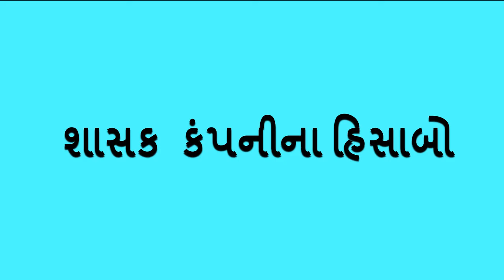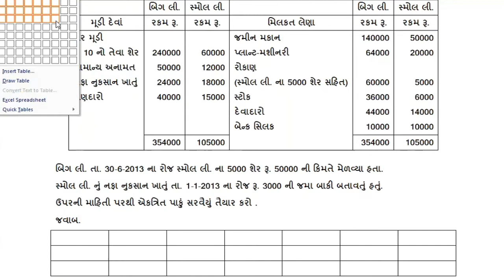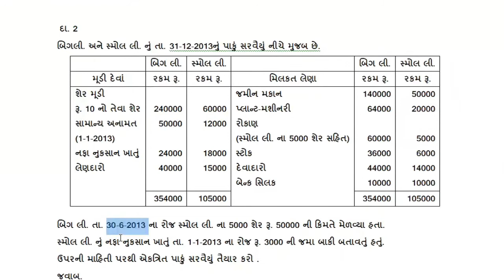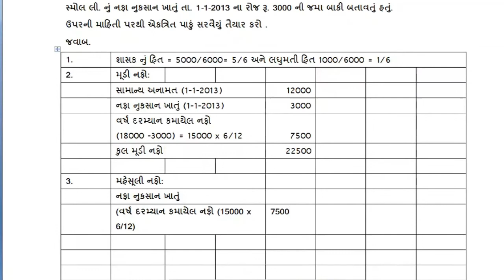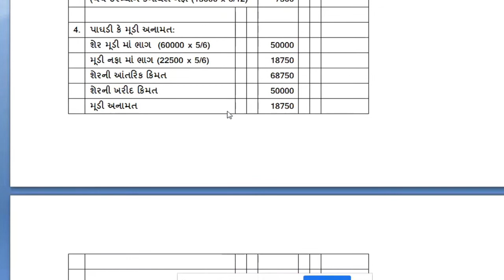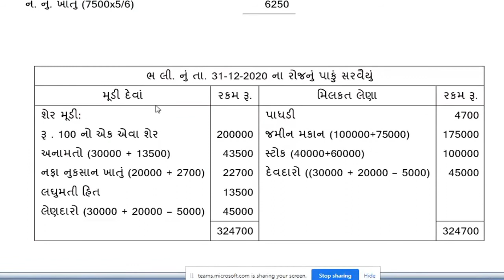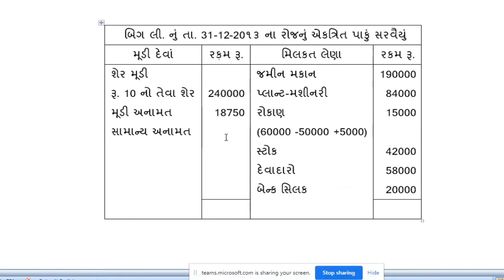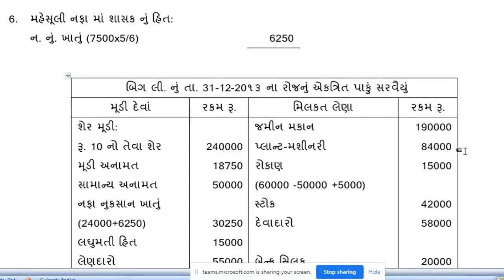Holding Company Consolidated Balance- Sheet (એકત્રિત પાકું સરવૈયું)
શાસક કંપની ના હિસાબો માં એકત્રિત પાકું સરવૈયું તૈયાર કરવાની રીત અને જરૂરી ગણતરી ને આવરી લેતું દાખલો. એમ.કોમ. ગુજરાતી મીડીયમ ના વિધાર્થીઓ માટે ઉપયોગી.